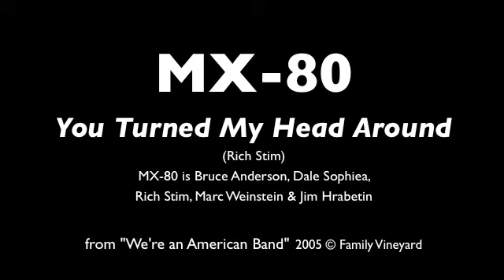MX-80 - You Turned My Head Around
(Rich Stim)
MX-80 is Bruce Anderson, Dale Sophiea,
Rich Stim, Marc Weinstein & Jim Hrabetin

I don't know who own the rights for this track.